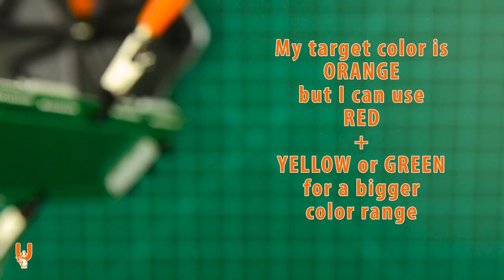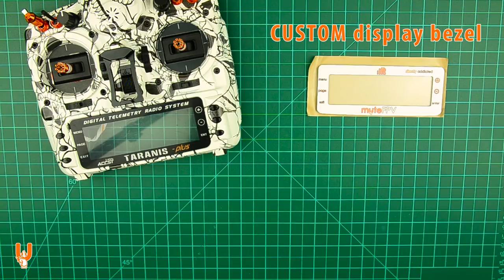Taranis mods #5: Backlight mod (SMD LED replacement) and custom display bezel - QUICK GUIDE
Finally I got around to doing the backlight mod on my FrSky Taranis X9D PLUS transmitter. I have wanted to convert the stock blue / cold white color of my stock display to a shade of orange for so long! And also replace my scratched screen cover while I am at it...

As a mod it is pretty much straight-forward: access the stock SMD LEDs and replace them with the color combination of your choice. In the backlight settings of the X9D you can adjust the intensity of each of the two LED colors and achieve the color you need.

Performing the mod is where it becomes tricky. Putting my carelessness aside, which was the reason why I damaged the ribbon cable of my display, the panel of the backlight was so well stuck to the PCB boards of the LEDs that I had to break the two short edges, in order for it to be detached. I hope yours has not adhered so firmly... Thanks to Minichado for helping out - also thanks to KokoblokoFPV for his spare LCD display :)

If you find SMD soldering intimidating, just make sure you use a fine clean tip, thin solder and tweezers. There is plenty of room around the LEDs so take your time and solder them one by one, flush to the board. If you have never soldered SMD before, make sure you practice before performing this mod.

This is QUICK GUIDE: Taranis mods #5 - Backlight mod (SMD LED replacement) and custom display bezel - Let's go!

* You can also use the following affiliate links, or bookmark the store links at the end of the description - I get a small kickback from some of these stores if you decide to buy something and it costs nothing extra to you.

You can also take a look at my other Taranis mods videos, to get more ideas or find more info on the accessories and hydrodip case I have used:

You can also click or save these convenient BOOKMARKS in your browser and use them to visit the websites, before purchasing new goodies:

BANGGOOD (opens the RC Toys & Hobbies category, showing the Newest products)

GEARBEST (opens the Toys & Hobbies R/C category, showing the Newest products)

A huge THANK YOU in advance for your support!